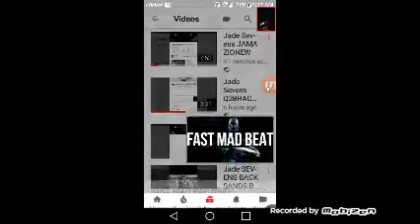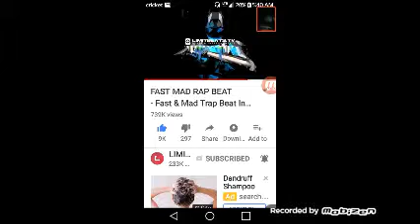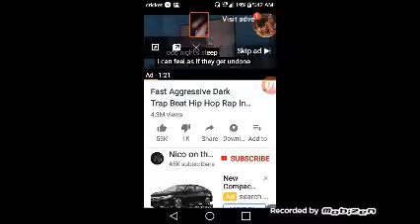Jade Ford ARIANATiON GO T A